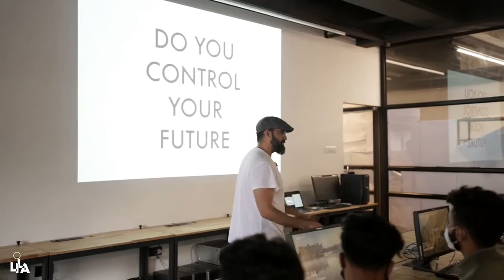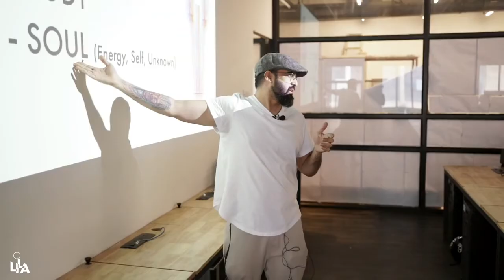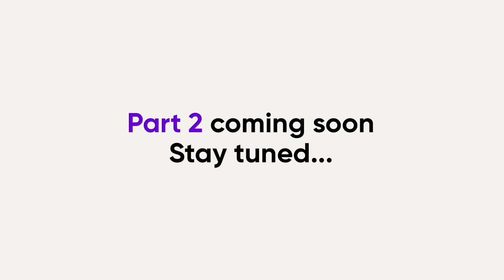Success Mindset You need more than just art to become a Successful Tattoo Artist Part 1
We have heard the terms like mind, body and soul many times. Often times we use these words interchangeably, not realising that all have different meanings and are distinct from each other. Before you start to learn anything, it is important to know what these three terms mean and how they work together. If you are psychologically prepared for it, nothing can stop you from learning. Your mind will automatically prepare your body and improve your energy towards learning. And learning doesn't just limit to what we learned from school in childhood or in the college or while we have taken up some course, learning happens all the time. Whether it is happening for your good or bad is what you can control with what you are gonna learn in this series.

This was a small part of one of first lectures given at Aliens Tattoo School's new batch as a motivation for all.

I also have made an entire class with similar content that's available on Learn it like Aliens, an Online Learning Platform. I believe that this series of videos are the most important. This series of videos is about the psychology and the synchronisation of our mind, body, and energy and how you can take control of each one of them to bring astronomical success in your life.

After this series of videos, learning tattooing or anything for that matter will be as easy as eating a cake :)